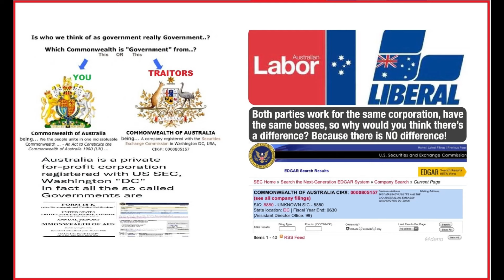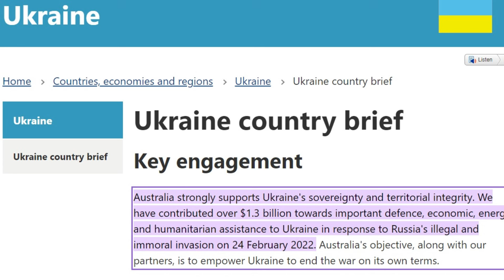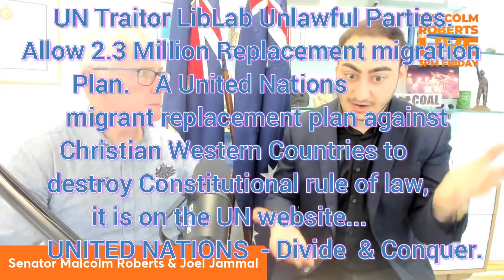Communist UN Australian Ministry for TRUTH coming now at you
The NEW WORLD ORDER fake goons, they know they are fraud, it's happening all over the world, people are waking up to the Bill Gates, BLACKROCK CORPORATION UNITED NATIONS scam and its goons that maintain their fraud, these so called FBI agents, too scared to identify themselves because they will be the ones facing the masses when the masses workout the depth of this international banking fraud.
Neither the Federal nor the State Governments are sovereign bodies:
Section 109: of the Commonwealth Constitution provides "that where a state law
is inconsistent with a Commonwealth law, the state law is invalid, to the extent of the inconsistency."
Silence in the face of evil is itself evil; God will not hold us guiltless. Not to speak is to speak. Not to act is to act.
-Dietrich Bonhoeffer